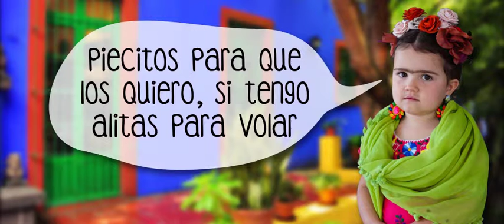Full Color Dia del Niño Frida (Marzo 2016)